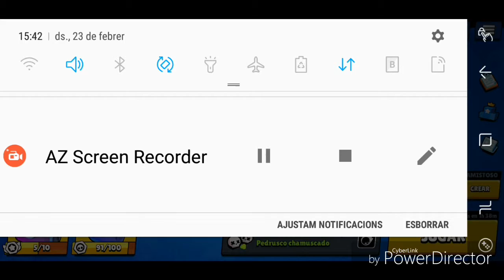Jugando con gente random en brawl star